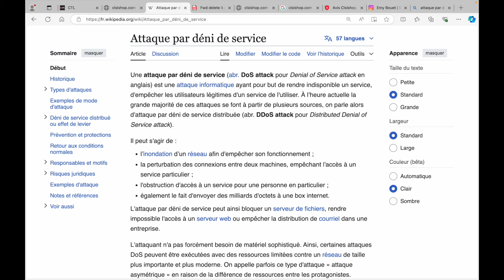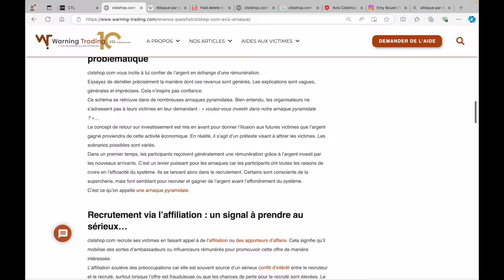CTL (clslshop.com) paye des hackers pour une attaque par déni de service contre notre site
CTL (clslshop.com) fait appel à des hackers pour organiser une attaque par déni de service sur notre site internet.

Il a été bloqué plusieurs heures depuis hier.

Voici les méthodes des gens qui se trouvent derrière ces arnaques.